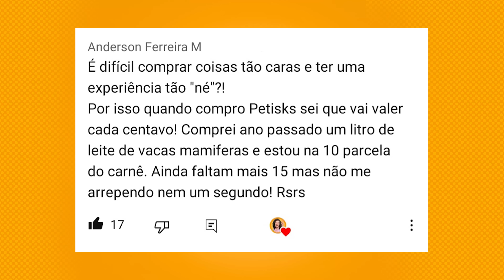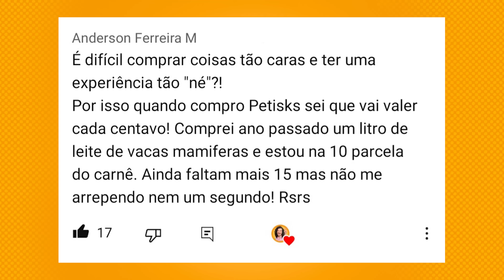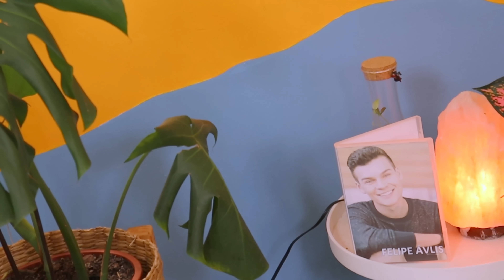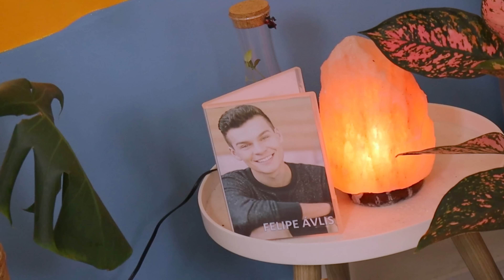SANDUÍCHE DE OVO COM BACON, OVO MEXIDO,SOBREMESA: PROVAMOS O EGGIES, RESTAURANTE DO OVO-Vale a pena?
RESTAURANTE QUE TEM O CADÁPIO TODO A BASE DE OVO?

Eu e Voz do Além experimentamos COMIDAS E LANCHES DO EGGIES, o RESTAURANTE DO OVO:
OVO MEXIDO YOLK (monte seu ovo mexido e escolha os molhos e toppings),  LANCHE DA TARDE (pão na chapa, recheado com uma fatia de queijo suave, dois ovos mexidos de galinha e bacon; acompanha copo térmico de 250ml de café Gourmet) e MINI GEMADA COM PAÇOCA (gemada coberta com paçoca e num fundo de creme).